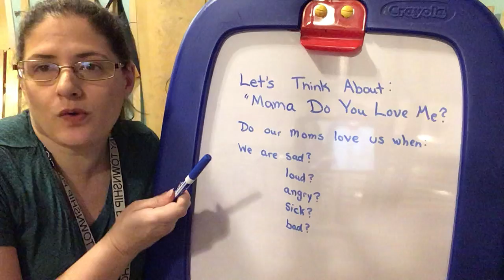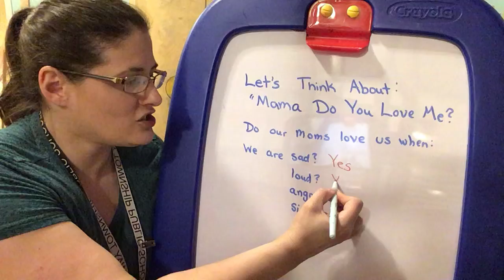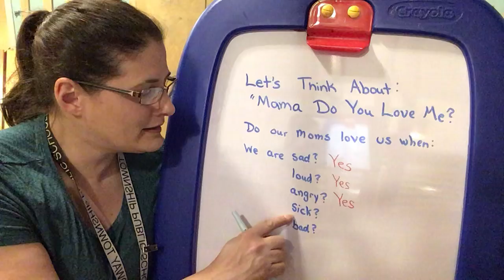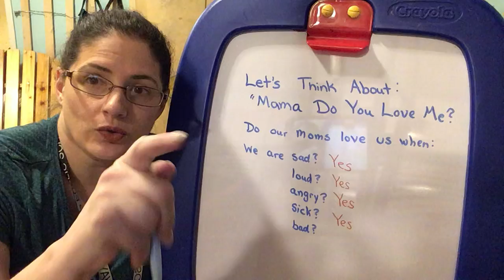Post Story Refection: Mama Do You Love Me?